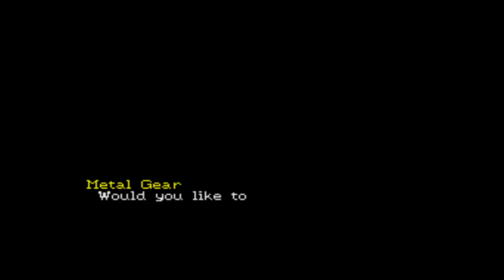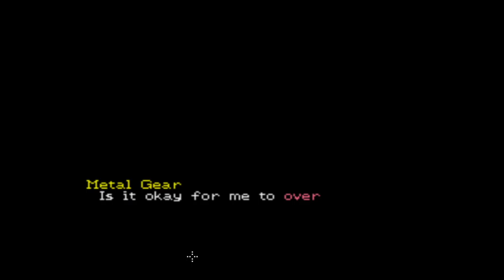Let's Play - Snatcher pt. 3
Whole lot of action here as we make contact with the some robits. maybe...